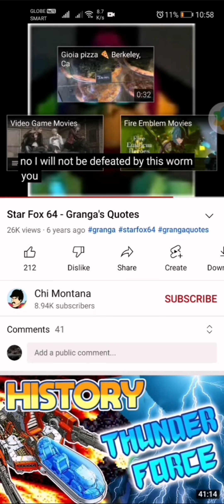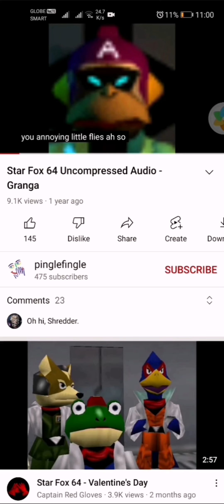Star Fox 64 - Star Winx 64 | Granga Quotes (Compressed and Uncompressed